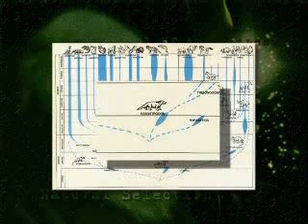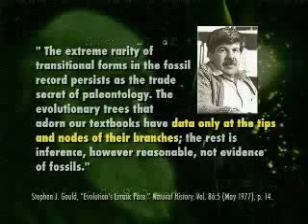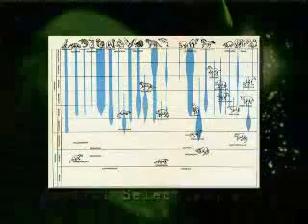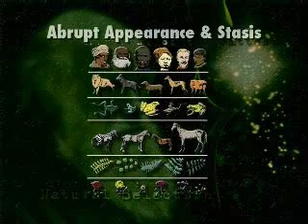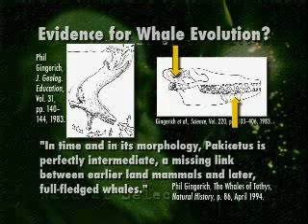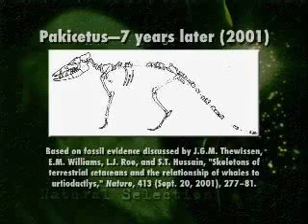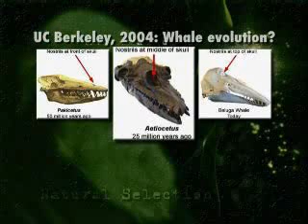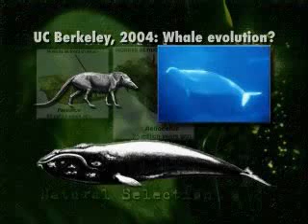Was Darwin right - Fossil evidence for evolution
Dr Terry Mortenson explores the lack of evidence for evolution, with particular focus on whale evolution